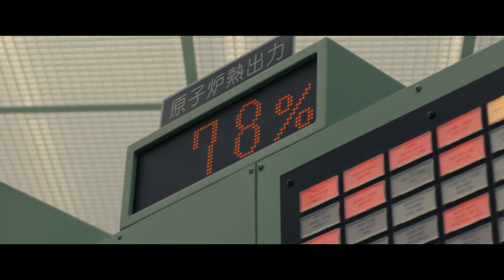映画『Fukushima 50（フクシマフィフティ）』海外版予告編（注意：地震・津波のシーンがあります）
多くの関係者への取材を基に書かれた門田隆将のノンフィクション「死の淵を見た男　吉田昌郎と福島第一原発」を実写映画化。世界を震撼（しんかん）させた東日本大震災による福島第一原子力発電所事故発生以降も現場に残り、日本の危機を救おうとした作業員たちを描く。『64－ロクヨン－』シリーズなどの佐藤浩市、『明日の記憶』などの渡辺謙らが出演。『沈まぬ太陽』などの若松節朗がメガホンを取り、ドラマシリーズ「沈まぬ太陽」などの前川洋一が脚本を務めた。
製作・配給: KADOKAWA
配給: 松竹